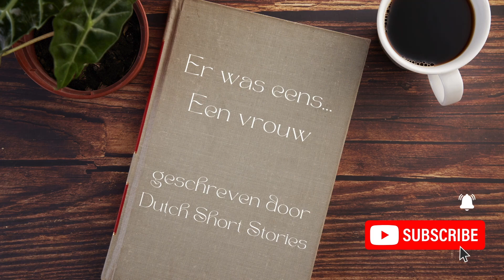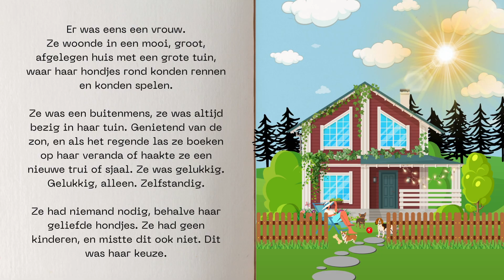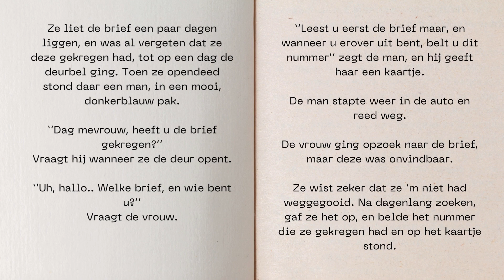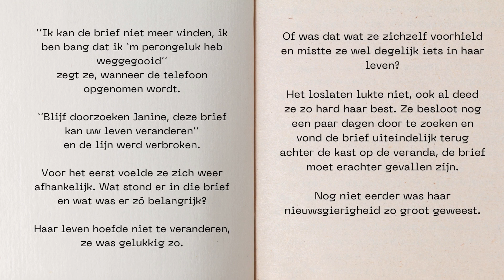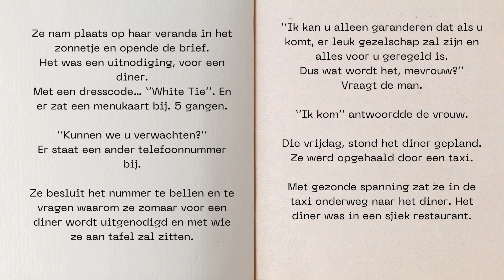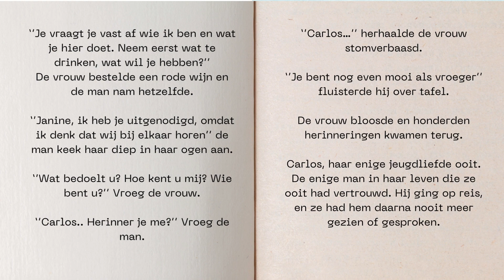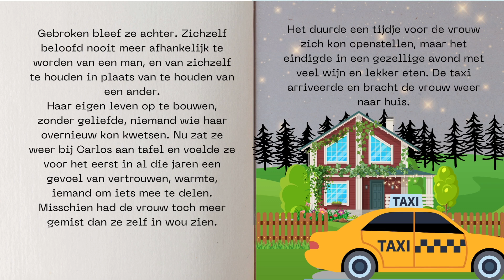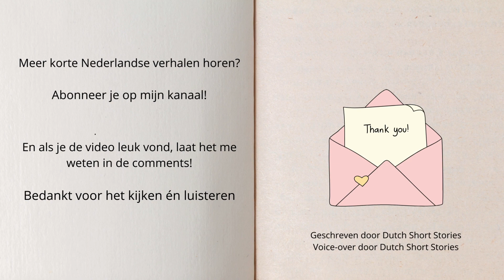*ENGLISH SUBTITLES!* Learn DUTCH Through STORIES! Dutch Short Stories! Eps: 23 Er Was Eens Een Vrouw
Dutch Short Stories

Learn Dutch Through Stories
Nederlands Leren
Nederlands luisterboek
Dutch Audiobook
English Subtitles

🎥 Videos about The Netherlands , how to speak Dutch and Short Stories in Dutch

If you want to support the shannel please consider BuyMeACoffee